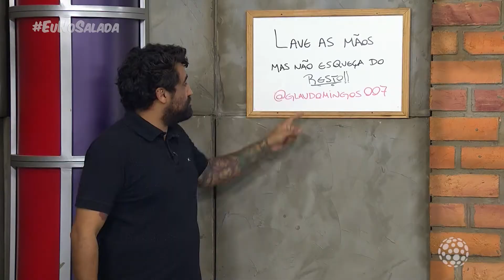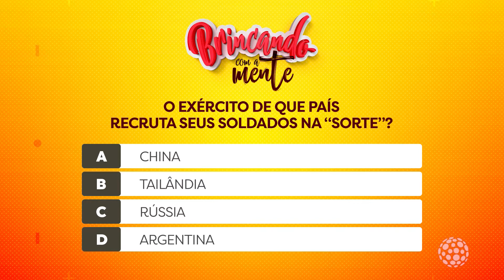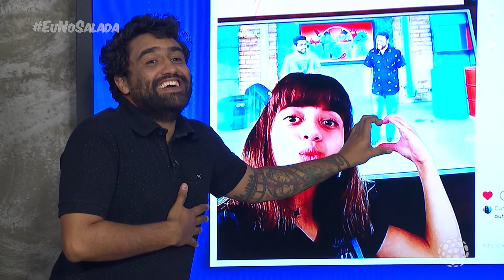Salada Mista – Melhores Momentos (26/06/2020)